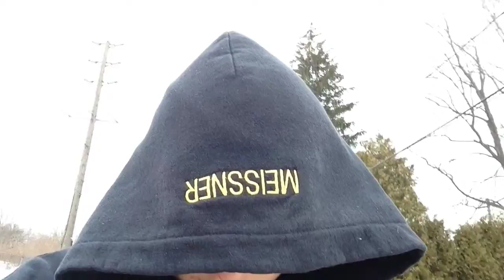What if we got shot?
Thanks!